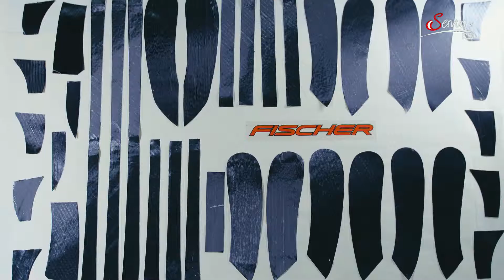starting Six Stick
Was braucht man, um vernünftig Eishockey spielen zu können? Neben ein paar anderen Dingen ist ein Schläger unerlässlich.